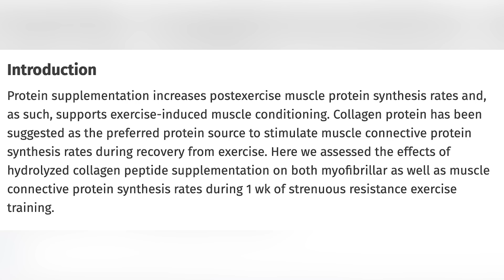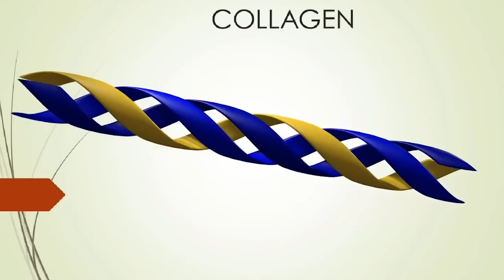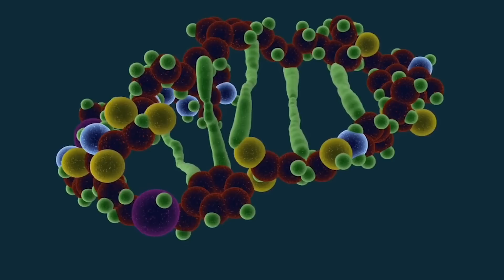Do Collagen Supplements Increase Connective Tissue? | Educational Video | Layne Norton PhD